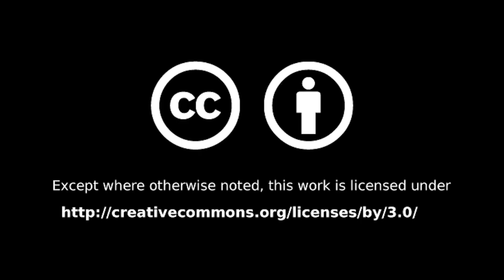Hazen Girls Soccer 2019 10 15 Danville